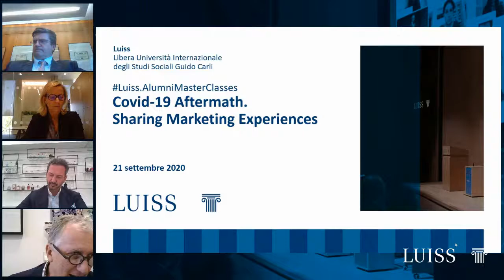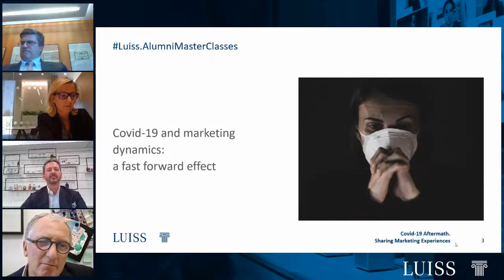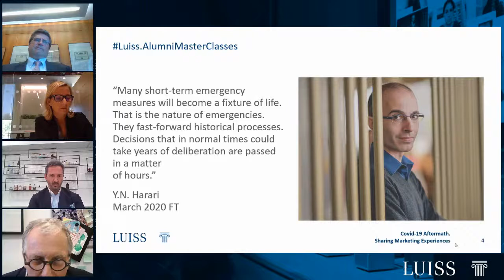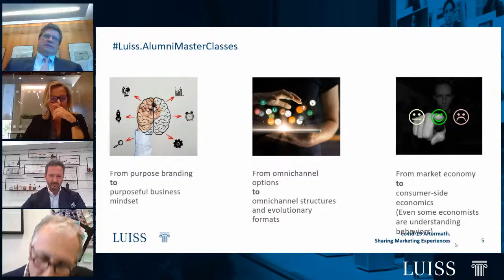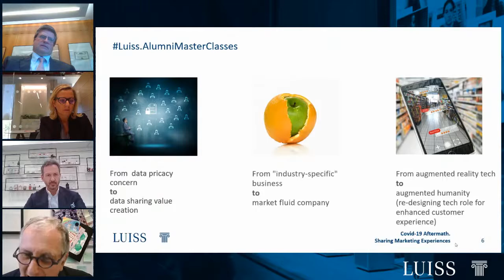LuissAlumniMasterClasses - Covid-19 Aftermath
Live now, the first LuissAlumniMasterClass. Today’s guests are Cristina Diofebbo, Senior Director Strategic Insights & Analytics, Pricing & Operations at Sky and Marco Ficarelli, Executive Vice President, Asia Pacific at Coty. Joining are Luiss Rector Andrea Prencipe, Luiss Professor Michele Costabile and ALL President Andrea Battista